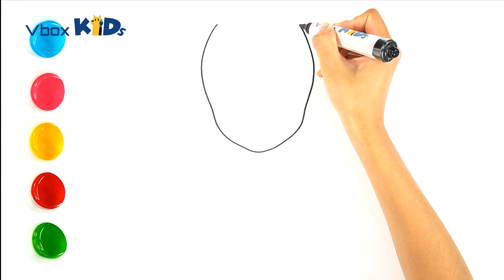Vẽ Deadpool - Hướng Dẫn Vẽ và Tô Màu Siêu Anh Hùng Deadpool Từng Bước Đơn Giản Nhất Cho Bé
Cùng Vbox vẽ và tô màu siêu anh hùng Dealpool siêu dễ thương nhé nhé.

Vbox Kids Coloring

Video dạy vẽ cho bé♡
Hướng dẫn vẽ ♡
Tập vẽ cho bé ♡